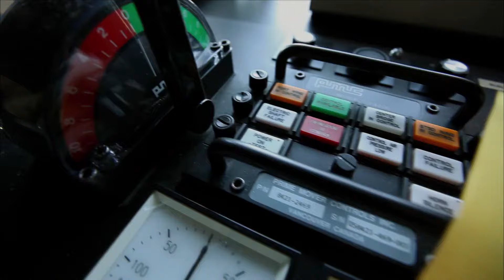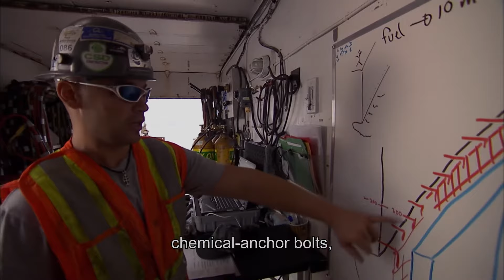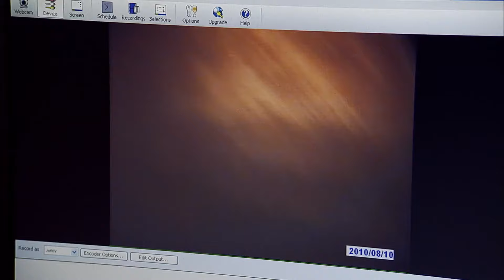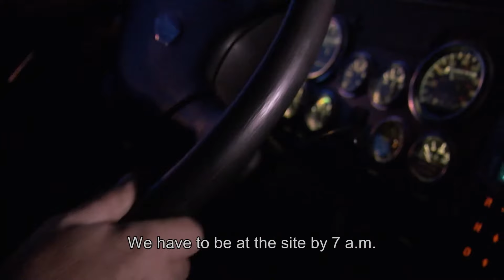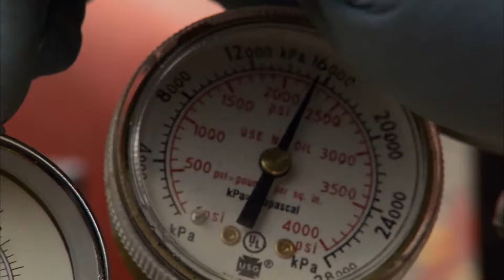Nerves of Steel Episode 4 Commercial Diver FD Real Show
Commercial divers must do the jobs of carpenters, plumbers, masons, and welders. The only difference is they have to perform these jobs in toxic environments; in water or mud with no visibility. It’s a dangerous job where panic is not an option.

These are the stories of real people who perform amazing jobs that the rest of us are too scared to do ourselves. Their jobs are difficult, stressful, and complex, but most of all, spectacular. Dive into the heart of the action alongside these brave individuals, and see why they need nerves of steel to make it through each day.